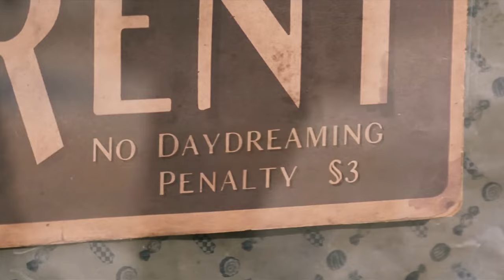WONKA 2023: Lo Bueno, lo Malo y lo Sorprendente" Mini Resumen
WONKA regresa  en una precuela que amenaza con crear una TRILOGIA .
¿Sera posible que el carisma de timotheechalamet pueda superar las peliculas anteriores de willywonka de 1971 y 2005?
Checa esta reseña para enterarte

2- Ver  los comerciales completos y dejar tu like.

3- Únirte al canal como patrocinador por solo $99 pesos mensuales  (arriba hay un boton azul que dice unirte)

7-Hago esto por que disfruto comunicar ideas, opiniones y sueños cumplidos y por cumplir , mi opinion es sincera  y con el objetivo de  ayudarte a tomar una decisión de manera desenfadada y relajada del mundo del cine y de los videojuegos o simplemente pasarte un buen rato.

 A.Ness